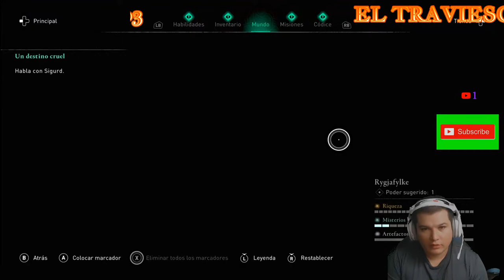ASSASSINS CREED VALHALLA